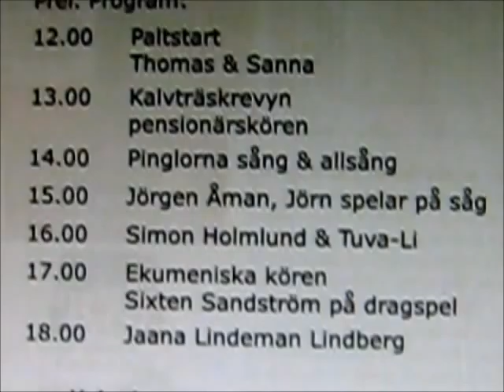Thomas Andersson o hans syster i Norsjö sjunger o spelar (del 2 av 2) för Världens Barn 2012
Thomas Andersson o hans syster i Norsjö sjunger o spelar till förmån för insamling till Världens Barn 2012 i Pingstkyrkan. Fantastiskt bra! Detta är del 2 av 2. Solveig Abrahamsson filmade 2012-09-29